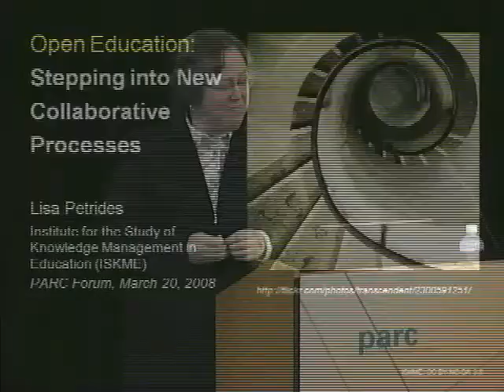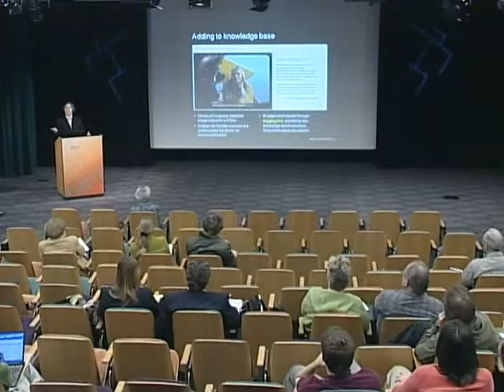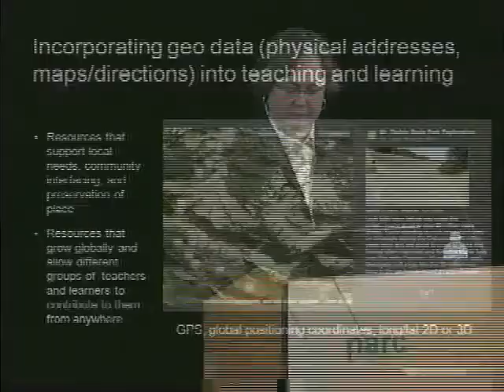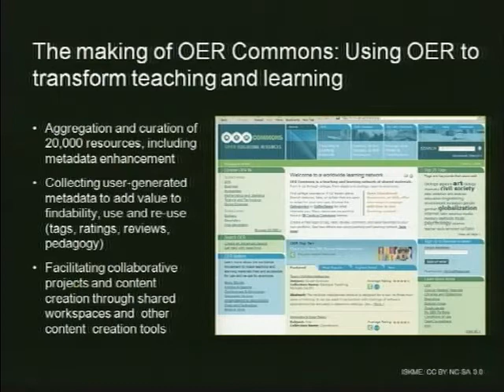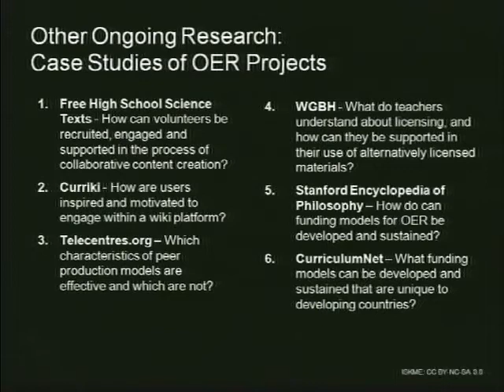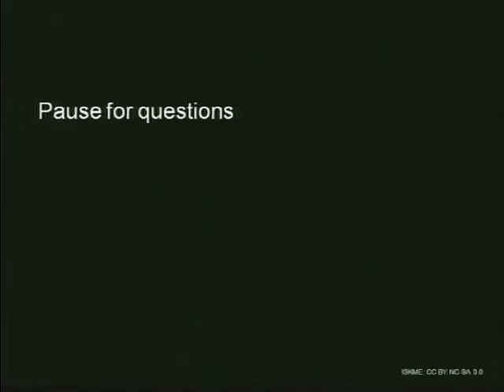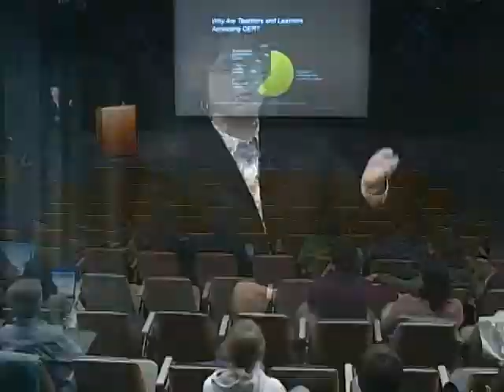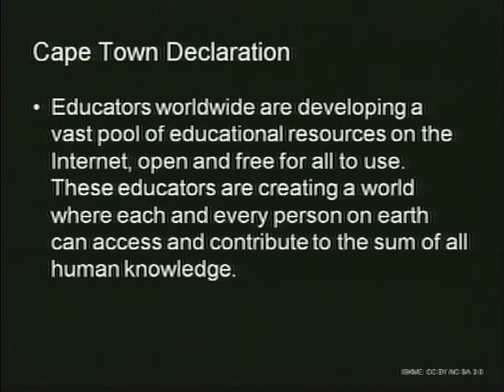2008-03-20-open-education-petrides-PARCForum-v1213-ipod-highrez.mov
PARC Forum:  March 20, 2008,  4:00 p.m.,  George E. Pake Auditorium,  Palo Alto,  CA

Open Education: Stepping into New Collaborative Processes

Lisa Petrides, Ph.D., President and Founder of the Institute for the Study of Knowledge Management in Education (ISKME)

The open content movement – which involves the aggregation, sharing, and collaborative enrichment of free educational materials over the Internet – is re-energizing teaching and learning efforts and making educational resources more dynamic through a cross-pollination of ideas and expertise. This Forum will discuss open education efforts worldwide, including the Institute for the Study of Knowledge Management in Education's (ISKME) online network, OER Commons. OER Commons aggregates open educational resources (OER) within a social networking environment to stimulate engagement of diverse populations in accessing and using these resources. Drawing on insights from ISKME’s OER Commons initiative, as well as its research on online collaborative learning environments, this Forum will discuss: (1) how the open education movement is fundamentally about strengthening scholarship and teaching through collaboration – and developing technologies to make that happen; and (2) how this nascent movement is addressing the technical and cultural challenges that impact its widespread adoption.

Lisa Petrides, Ph.D., is president and founder of the Institute for the Study of Knowledge Management in Education (ISKME), an independent non-profit educational research institute located in Half Moon Bay, California. ISKME’s work includes applied research, innovative projects, and field-building initiatives in the area of knowledge sharing in education. Petrides has led the OER Commons initiative, an open source teaching and learning network, which focuses on supporting teachers and learners to facilitate the creation and adaptation of dynamic and evolving open educational resources (OER). A former professor in the Department of Organization and Leadership at Columbia University, Teachers College, Petrides received her Ph.D. in Education from Stanford University, MBA from Sonoma State University.

PARC
speaker: Lisa Petrides
host: Linda Jacobson